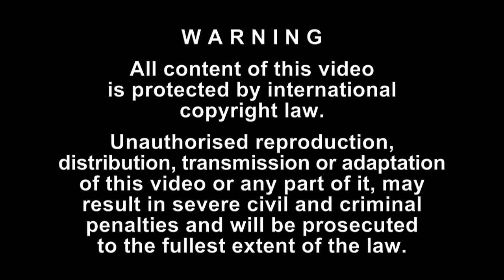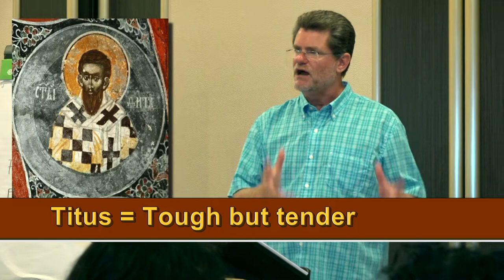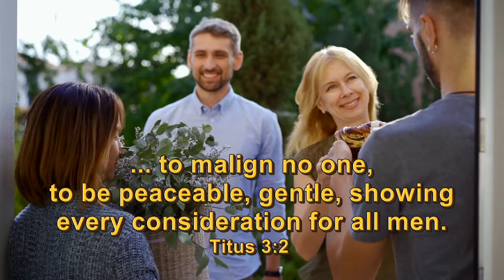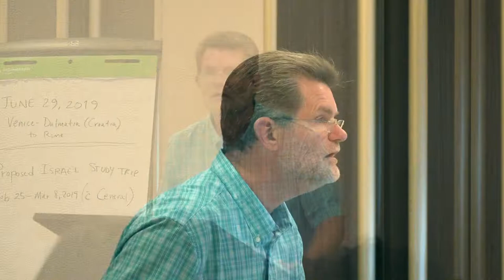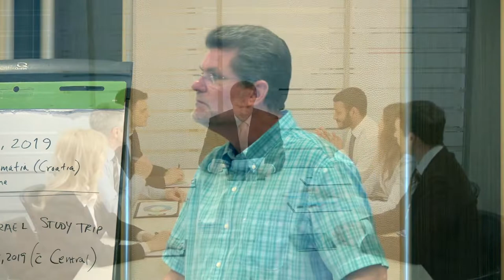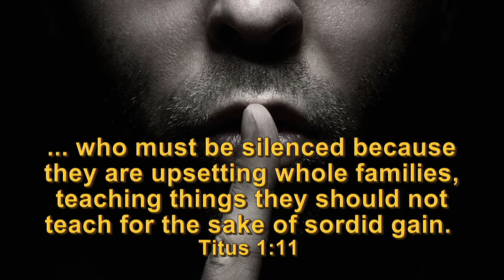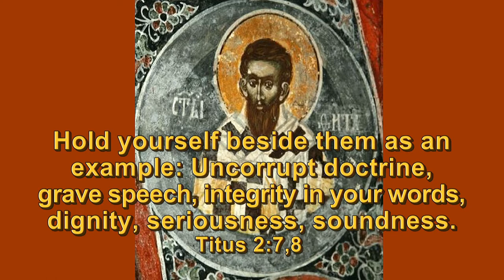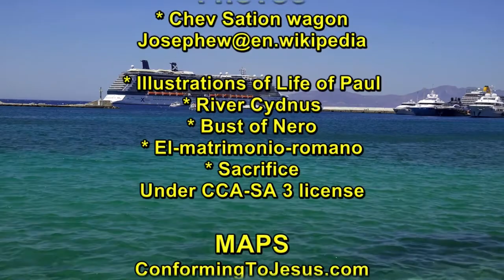Dr Randall Smith - Paul, His Life & His Writings, Session 6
In Session 6, The Letter to Titus, Dr. Randall Smith shows that Paul wanted all the work he did to move past his own hands. He knew the days ahead were short and wanted to “pass the torch” in Pastoral Epistles (1 and 2 Timothy and Titus). Though in his early sixties, he was imprisoned again, and this time Nero wasn’t going to let him go.
First of all Dr Smith reviews the story of Paul’s life to set the stage. He speaks about the challenges of presenting Jesus in the face of persecution. How hard was it for a Roman citizen in the time of the apostle Paul to come to Christ? We need to follow the pattern of the early church as they took on the daunting task with the Spirit’s guidance.
Next, he considers what we know of Mission Pastor Titus as the recipient of the epistle. The missionary church planter Titus probably came to Jesus during the preaching and teaching ministry of Paul (Titus 1:4), and became his disciple shortly after. Please follow Dr Smith as he outlines the key principles Paul laid down for Titus, but also for us to moving forward as believers in a body.
This DVD was produced by Kerugma Productions, a faith-based venture that strives to proclaim the gospel of Jesus Christ by means of high quality media productions.